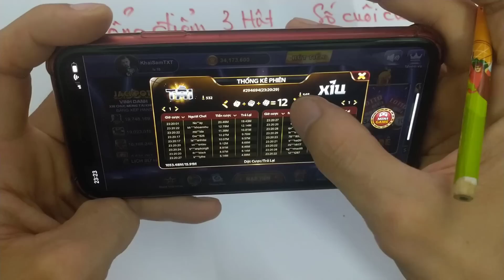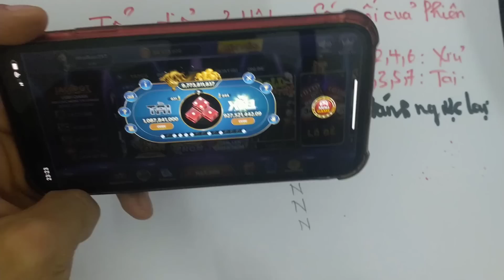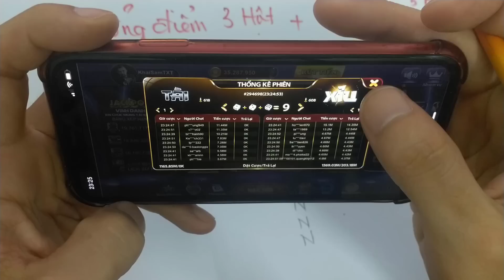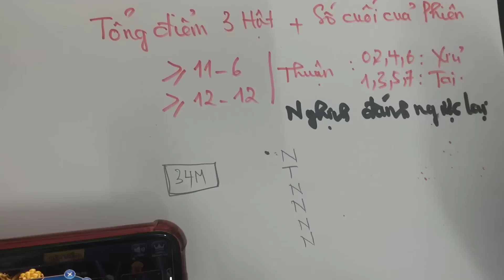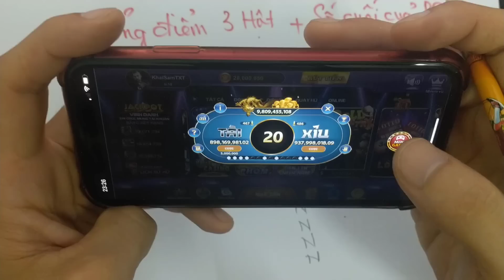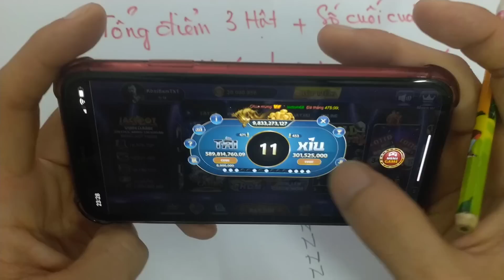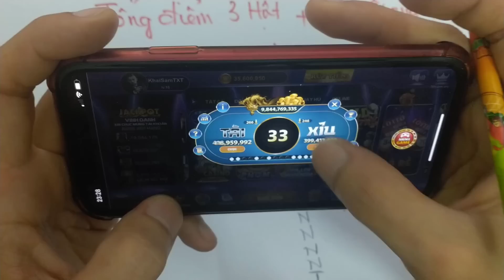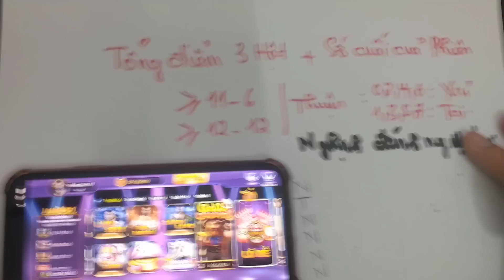tài xỉu | hướng dẫn Ae công thức và cách gỡ nợ tài xỉu trên 68 game bài, go88, sunwin mới nhất 2023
Người mới chơi tài xỉu cần làm gì ?
người chưa có kinh nghiệm cần học gì ?
người chưa về được bờ cần làm gì để về bờ ?

Tìm game chuẩn , game top là bước đầu tiên .( game nạp rút nhanh , nhiều người chơi đương nhiên sẽ uy tín ) đừng tham mấy cái code game nhỏ mà bỏ thêm tiền vào . 1 số game tài xỉu uy tín như go88 , sunwin , 68 game bài, 789club, manclub, b52club
trong số game uy tín trên nạp rút nhanh nhất có 68 game bài ,  cầu kèo cũng dễ bắt hơn mấy con kia
_ những game nhỏ như biển đỏ , kwin , iwin,mmwin , cf68, ku789 .vv... thường dùng những code để mời chào người chơi , đương nhiên những game này rất khôn nên AE khó bào code nó lắm nhé , ăn nó khóa nik ngay
+ chưa có kinh nghiệm cần tham khảo thêm 1 số cách chơi khác nhau , nên tự theo dõi cầu , theo dõi khung giờ , luyện thì mới giỏi được AE nhé
+ Người chơi bị thua tha xa bờ càng phải tỉnh táo , tâm lí bình tĩnh khi chơi mới tăng được tỷ lệ thắng lên được , xem lại 2 mục đầu tiên , học lại kinh nghiệm như ban đầu , đừng đi tìm những thằng bán tool tài xỉu vì đéo bao h có AE nhé , tiền mất tật mang

© Bản quyền video thuộc về kênh Boy Phố Cổ ( Khải Sâm )

+ Video Khải sâm mong muốn mang đến kinh nghiệm của bản thân giúp AE 1 phần nào về kinh nghiệm bắt cầu , lựa chọn game để chơi , không phải là lời khuyên đầu tư nhé